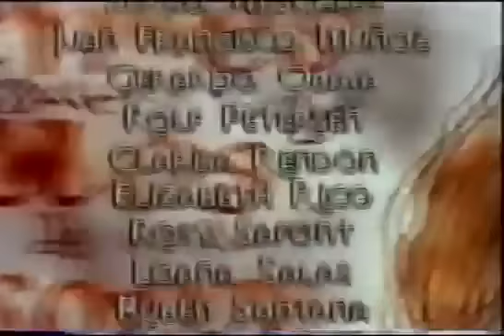Amor Gitano cap 11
Amor Gitano (1999)
Mauricio Islas - Mariana Seoane

Sólo para fines de entretenimiento.
Derechos de Televisa